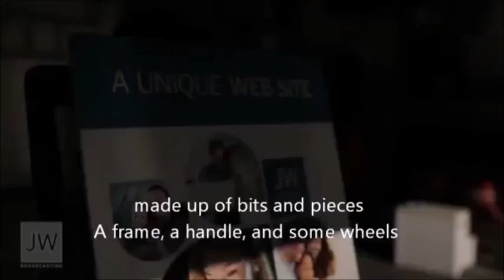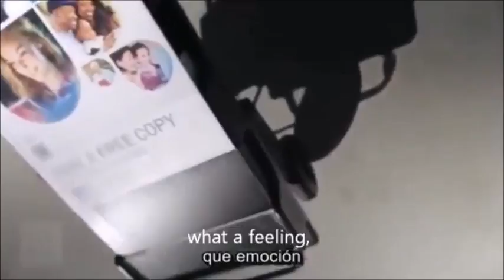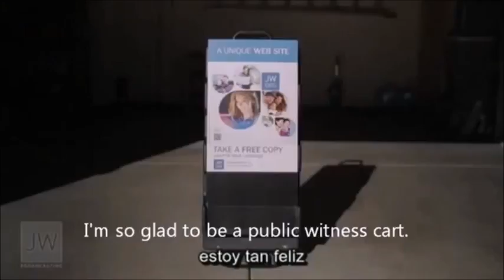JW Cart Song Reaction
I react to the JW Cart Song... You have to see this...